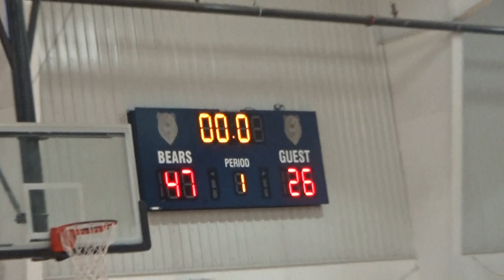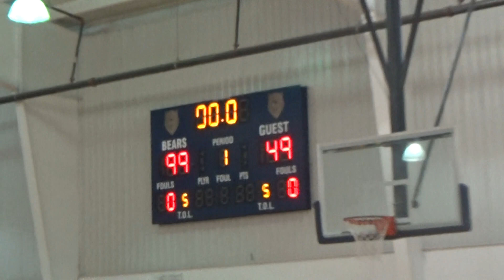8-13-22 SA Select Thunder Basketball - Premier Athletics - The Finals Tourney - Game 3 vs. Hornets